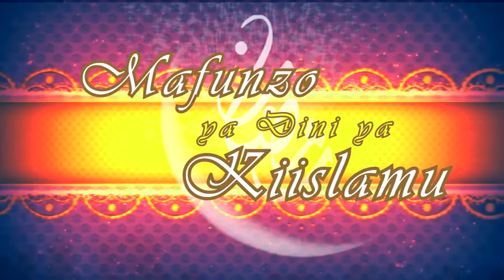Kuwa pamoja na Allah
Je, kuna umuhimu wa malezi unapofunzana umuhimu wa kuwa karibu na kukaa na ALLAH?
Fahamu zaidi kutoka kwa Maalim Shaffy Yakub